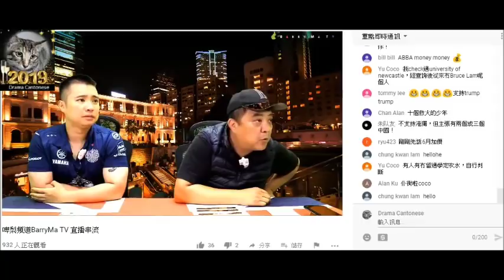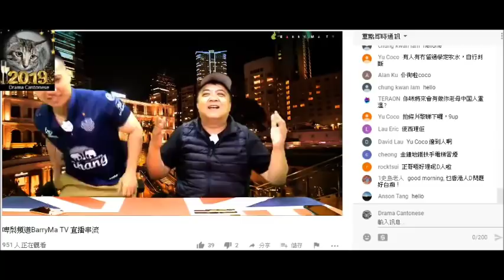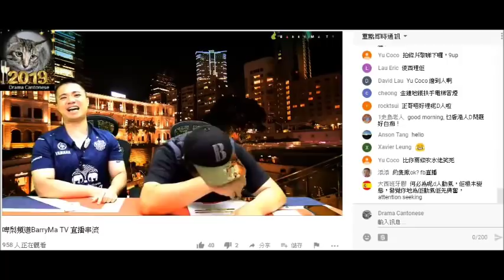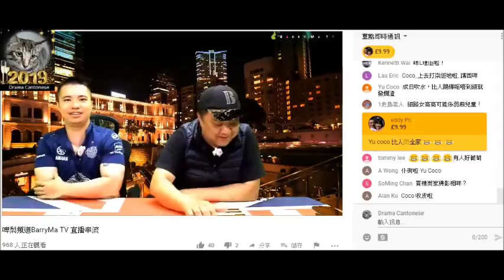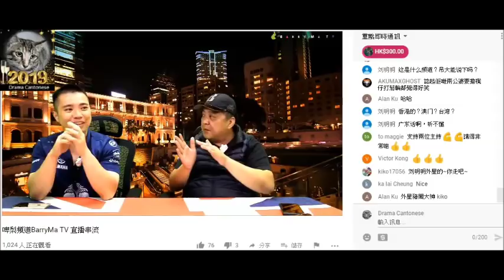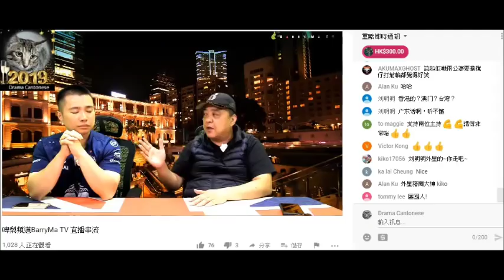20190328 啤梨晚報撚屌馬健賢Barry Ma鳩吹係3月大馬收咗樓，要分段收鎖匙但入唔到買嗰個單位死去其他單位，之後鳩吹收樓入咗個單位度睇仲拍咗片但震過貓王要時間剪喎